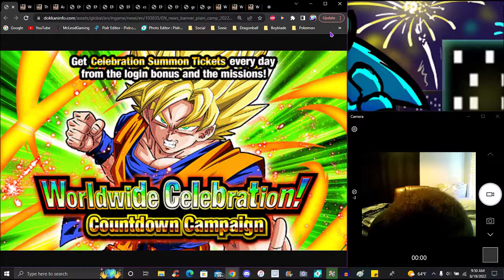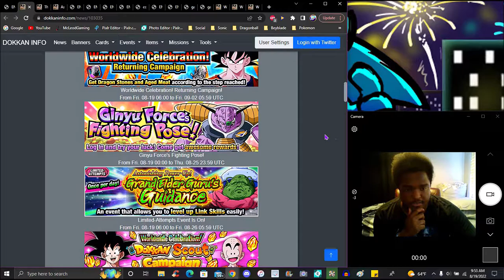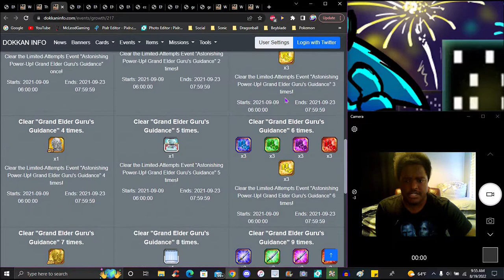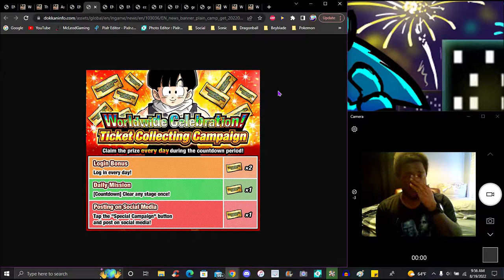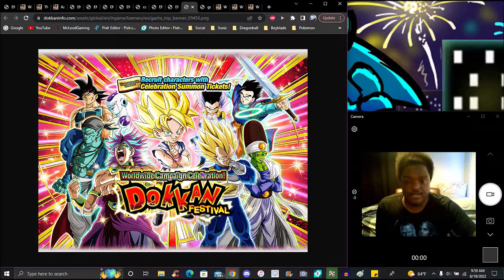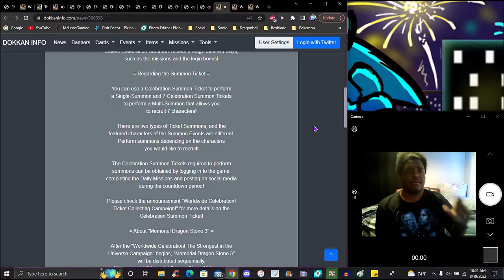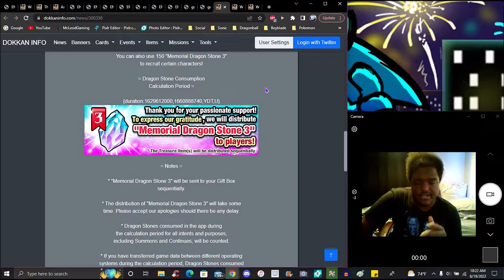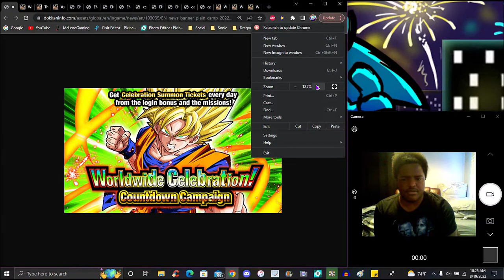WERE EATING GOOD!!! ??? WW 2022 COUNTDOWN TICKETS + DOKKAN SCOUT + BANNER!!! ??? DBZ Dokkan Battle